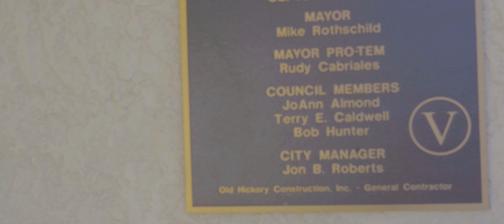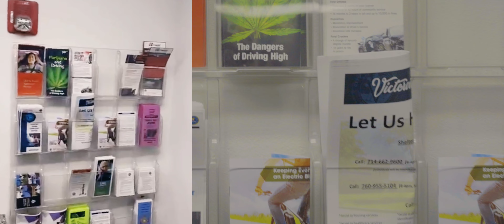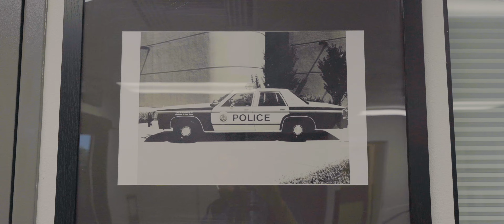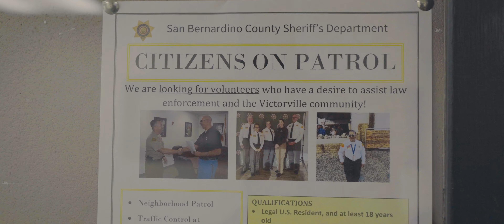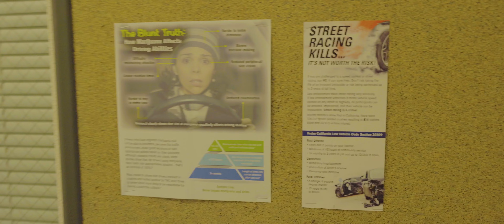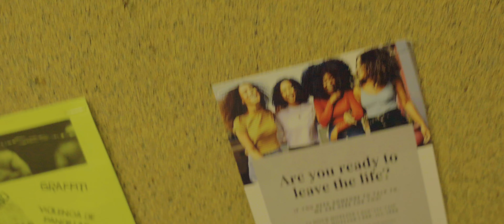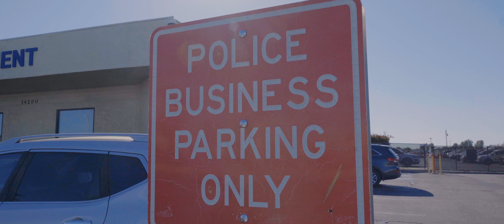Cops in Victorville Body Slam a Young 16 year old. They have No Body Cams lets fix that!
A 16-year-old girl is recovering from her injuries after being body-slammed by a San Bernardino County sheriff’s deputy Friday night during a fight at a high school football game.
Video of the fight, which circulated on social media, shows a deputy slamming a girl, later identified by her family as Faith Jeffers, to the ground before a teenage boy tangles with deputies.About 6:28 p.m., deputies from the sheriff’s Victorville station responded to a fight at Victor Valley High School during a football game, according to a Sheriff’s Department news release.

Donate to my Activism $1 or more and write on notes if you wish me audit in a certain place or give a shout out